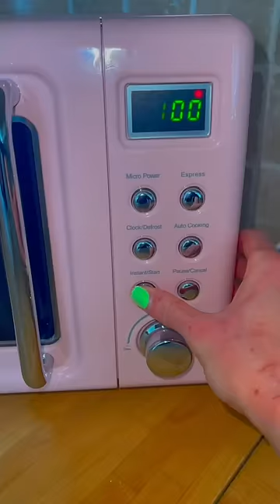[ASMR] MAKING A *GIANT* BTS CHOCOLATE POPPIT!!😍🍫✨ (MUST SEE!😱)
In today’s video I make a GIANT BTS Chocolate Poppit!😍🍫✨I can't believe this actually worked, and it was SO satisfying to create and eat!😋should I make another one?!

Facts About Me:
✰name: rhia
✰birthday: 20th of September
✰fav colour: pink
✰fav animal: pig
✰filming + editing: canon g7 mark ii + final cut pro
✰live: UK

rhiasquad♡